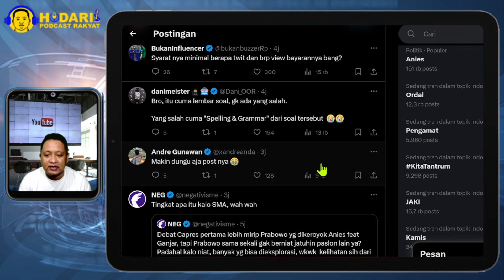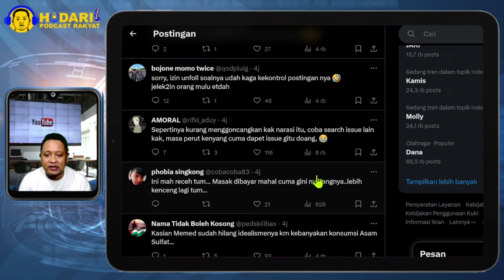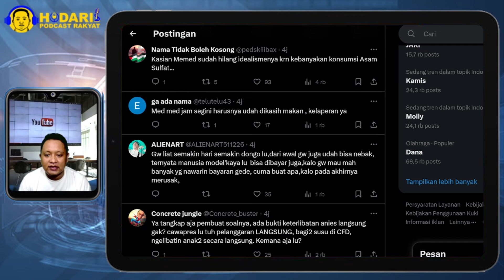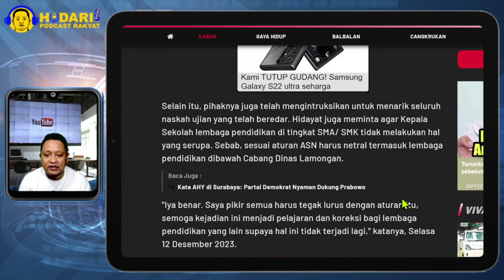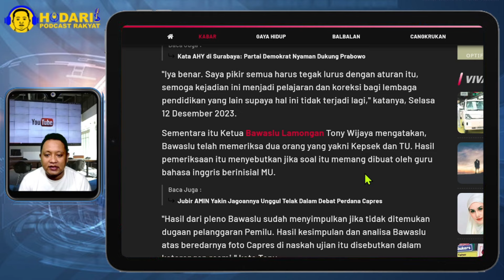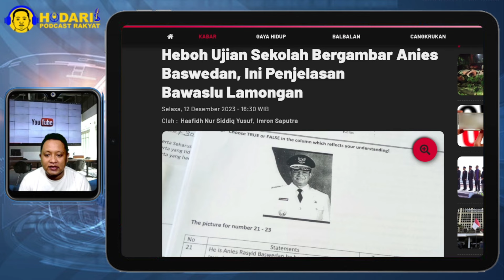KOK SALAHKAN ANIES...!! HEBOH UJIAN SEKOLAH BERGAMBAR, INI PENJELASAN BAWASLU LAMONGAN; BIASA AJA?